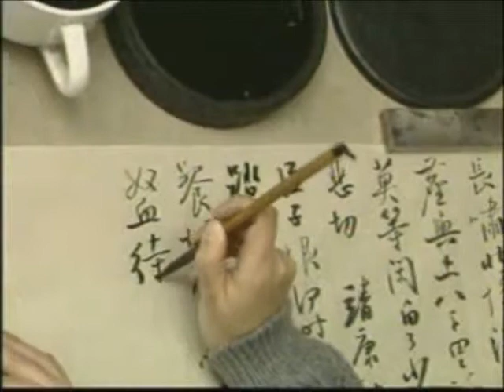Calligraphy book & video by Prof. Sun Xiaoyun 孙晓云 (8/20)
Our playlist of Chinese calligraphy videos by Prof. Sun Xiaoyun 孙晓云, one of China's top calligraphers. Prof. Sun is teaching Hsin Shu or mixed Hsin and Cao Shu(walking style or cursives) in these video series and explains the importance of choosing brushes and grinding inks. She also talks about the importance of ink density associated with the brush hair quality...